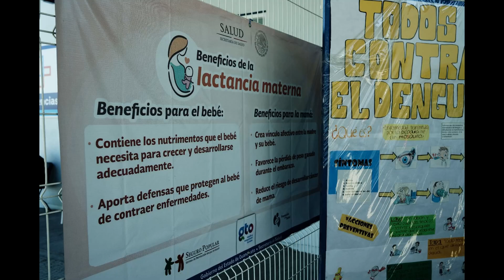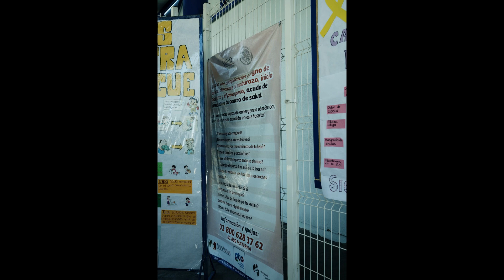Misc 16 Feb 2019